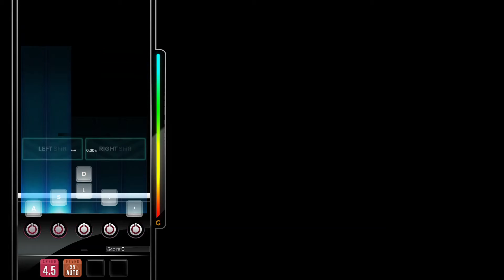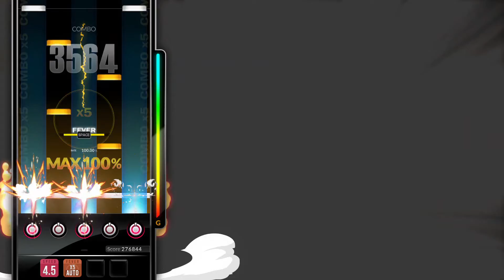[DJMAX RESPECT V] 비상 ~Stay With Me~ - Mycin.T 5B HD PERFECT PLAY 100.00%